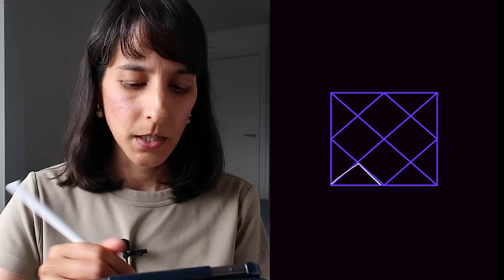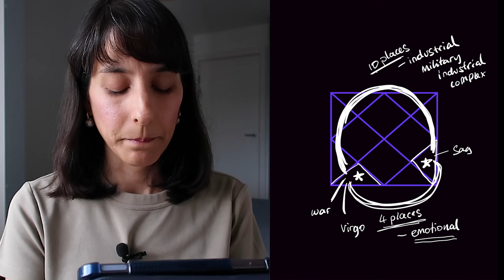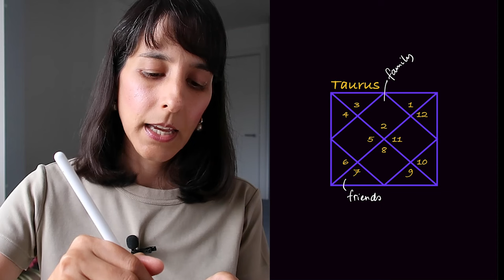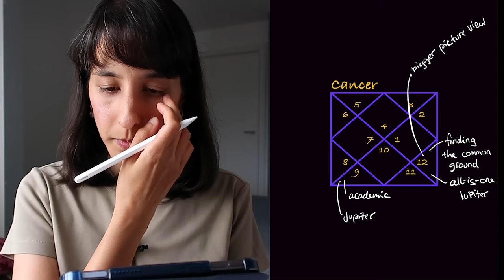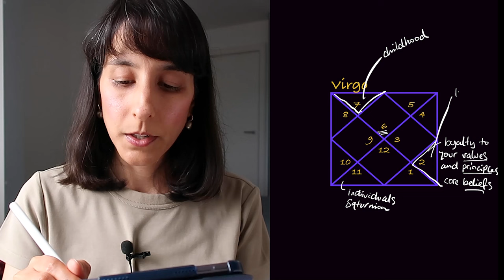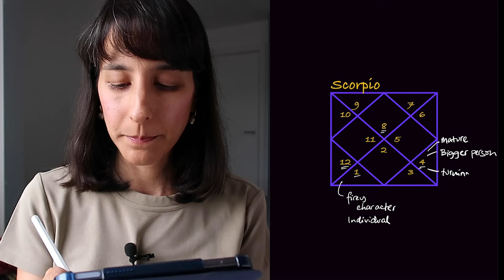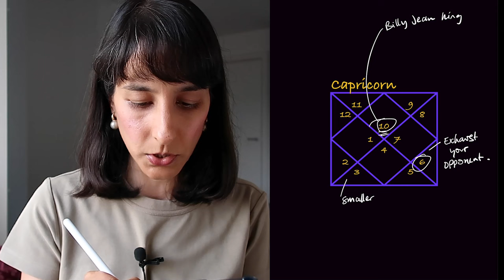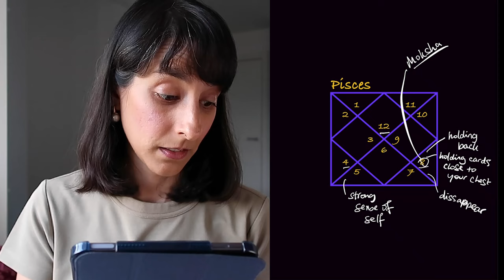How do you defend yourself? All signs ~ Vedic Astrology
21:21 Aries
24:12 Taurus
27:17 Gemini
32:09 Cancer
36:44 Leo
39:39 Virgo
43:23 Libra
45:59 Scorpio
52:03 Sagittarius
57:47 Capricorn
1:03:19 Aquarius
1:05:57 Pisces